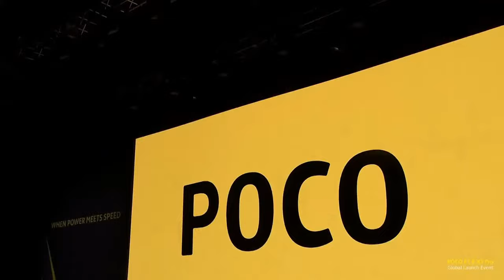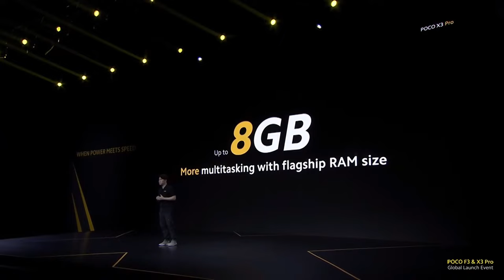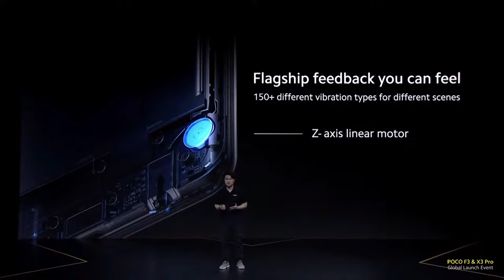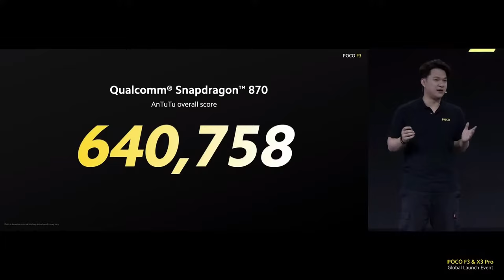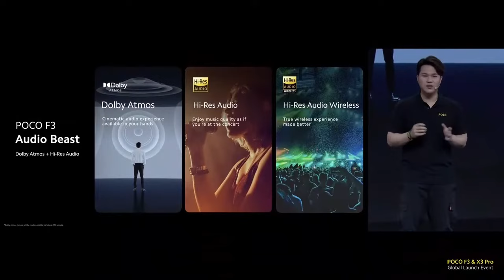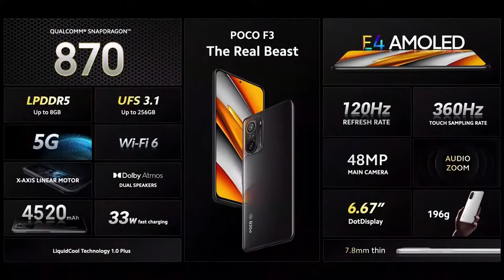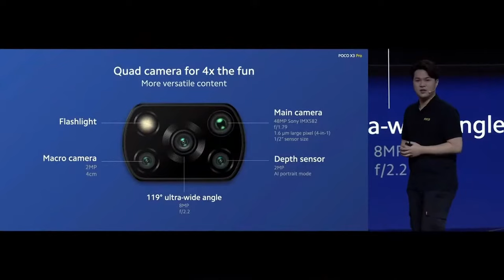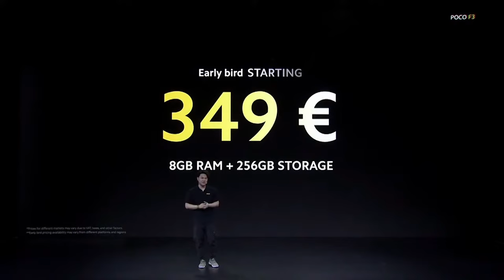WATCH: Poco X3 Pro and F3 Phone Reveal Event - Livestream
Tune in at 5:00 a.m. PT / 8:00 a.m ET on Mon. Mar. 22 for Poco's global launch event, where the company says "Power will Meet Speed."